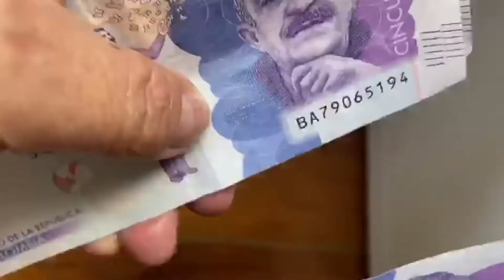Anuncian toma de municipios para entrega de Ingreso Solidario | Noticias RPTV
Ingreso Solidario se ha destacado como un programa bandera del Gobierno Nacional, en esta pandemia del coronavirus y a la fecha ya llegó a un 80% de la meta de los 3 millones de beneficiarios.
Con la llegada de la covid-19 a Colombia muchas personas que viven del rebusque diario dejaron de tener dinero para sus hogares; y para solventarlo nació Ingreso Solidario.

Créditos entrevistados:
Iván Duque - Presidente de la República
Luis Alberto Rodríguez, director del Departamento Nacional de Planeación

Equipo de la AGENCIA DE NOTICIAS RPTV:
Periodista: Paula Osorio